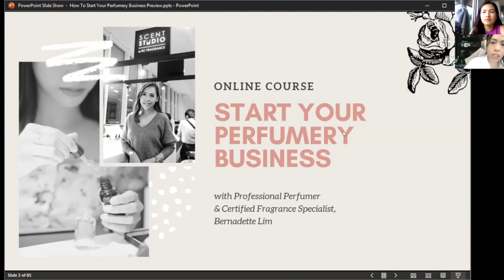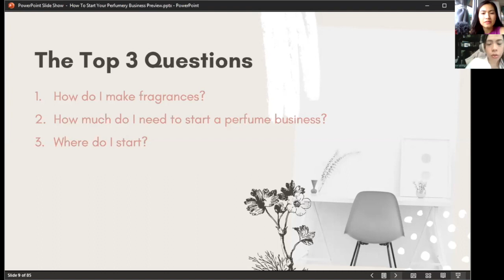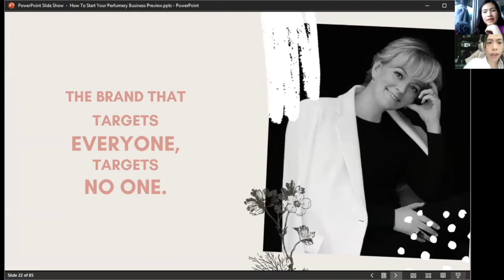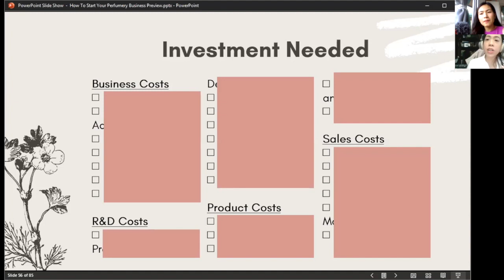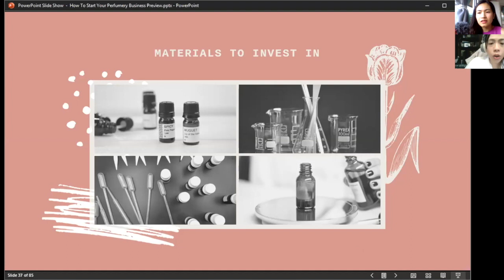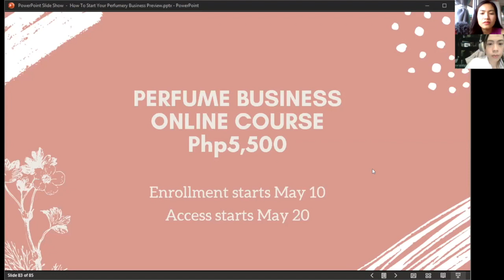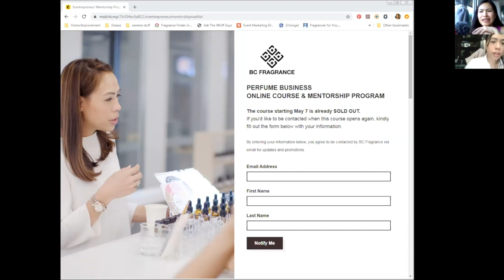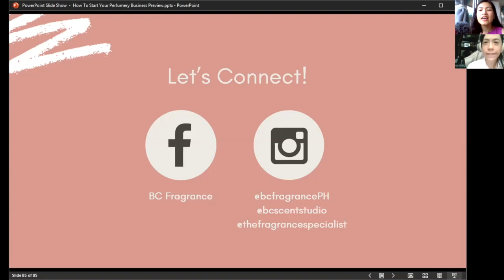JUMPSTART YOUR PERFUME BUSINESS BY DOING THIS FIRST STEP ⎮PERFUME BUSINESS WORKSHOP WHAT TP EXPECT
HOLLA MIFAMILYEO'S!!
THIS VIDEO IS ALL ABOUT WHAT TO EXPECT ON PERFUME BUSINESS WORKSHOP E-COURSE IN COLLABORATION WITH MS. BERNADETTE LIM OF BC SCENT.

TO AVAIL OF MY DISCOUNT:
Register here:

Enrollment ends May 19. Accepting 10 enrollees per batch!